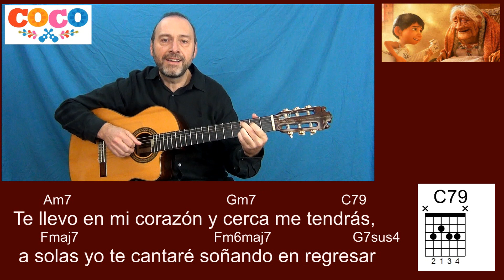🧏‍♂️ Recuerdame (Coco) 🎸 Guitar cover _ Remember me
Versión (Cover) del tema Recuerdame (remember me) de la pelicula Coco, con acordes y letra
He grabado también tutoriales de guitarra, de ukelele y un Karaoke.
Cover of the theme Remember me from the movie Coco, with chords and lyrics
I have also recorded tutorials for guitar, ukulele and Karaoke.